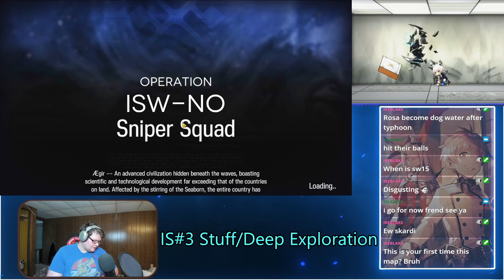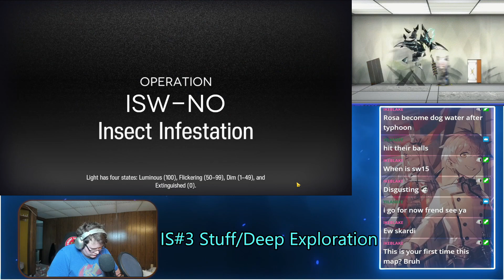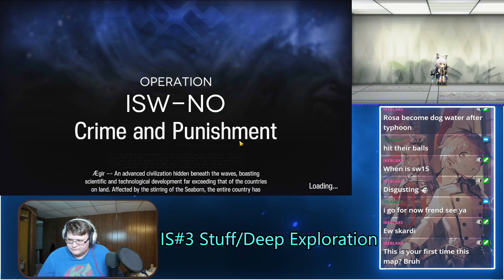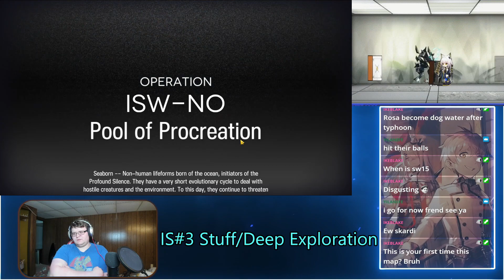[IS#3] Deep Exploration Exacerbated Mutation - Abyss Rejection Part 2 (Arknights)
Hello everyone and welcome to another Arknights video! Today's video is over the second Abyss Rejection in Deep Exploration for IS#3.